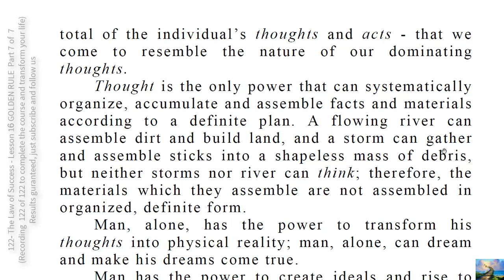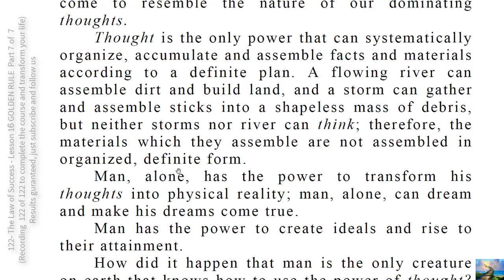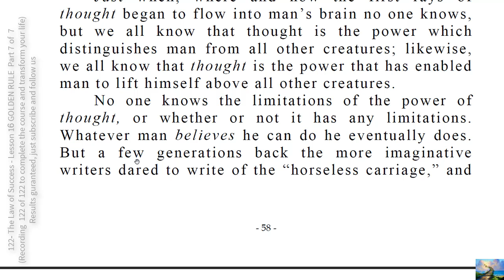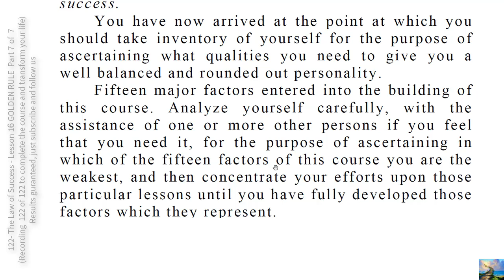122- The Law of Success Lesson 16 GOLDEN RULE Part 7 of 7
Fifteen major factors entered into the building of this course. Analyze  yourself carefully, with the assistance of one or more other persons if you feel that you need it, for the purpose of ascertaining in which of the fifteen factors of this course you are the weakest, and then concentrate your efforts upon those particular lessons until you have fully developed those factors which they represent.